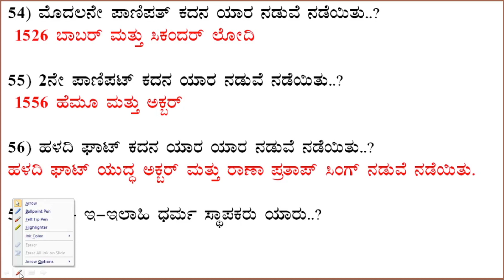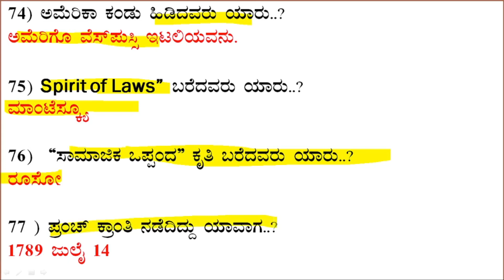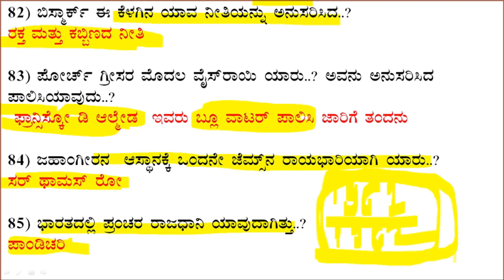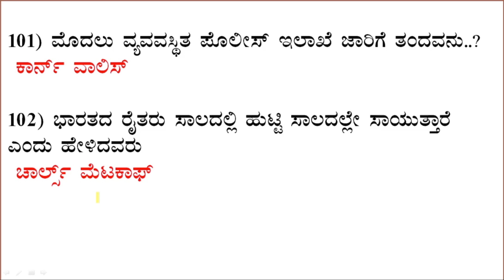tet social science question / gpstr old question paper / tet question paper / tet question paper